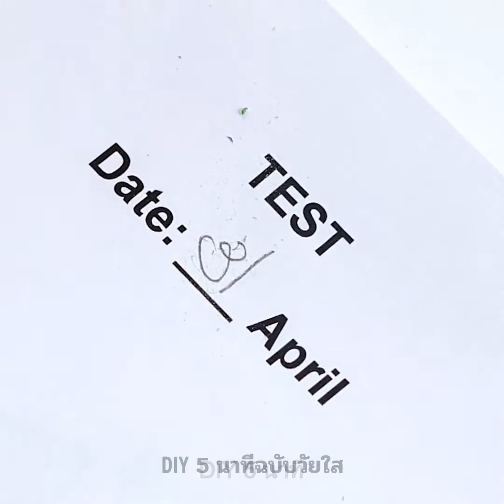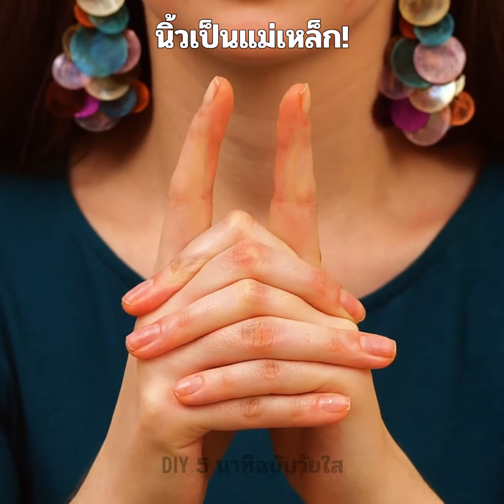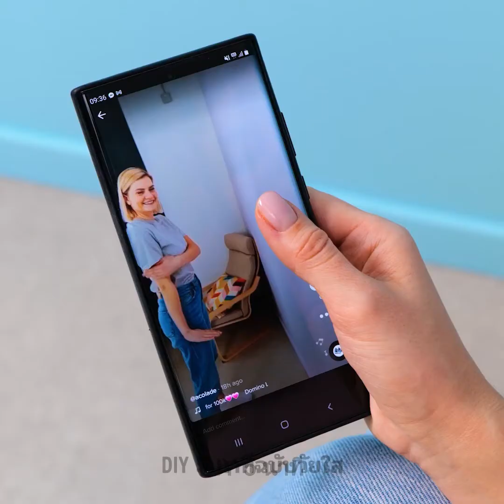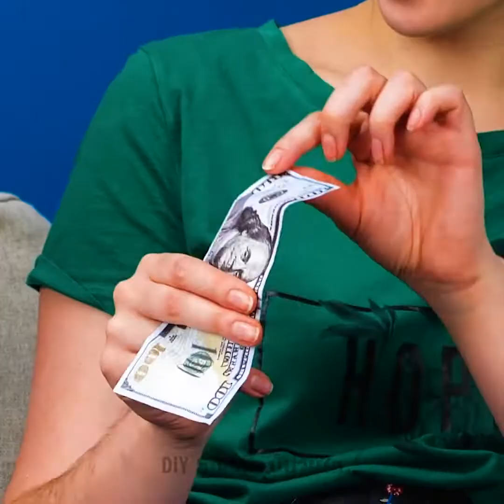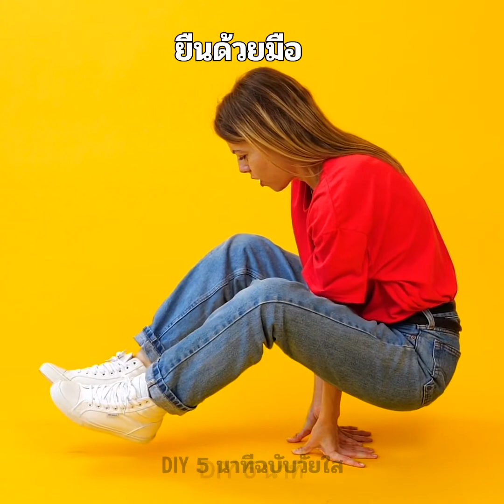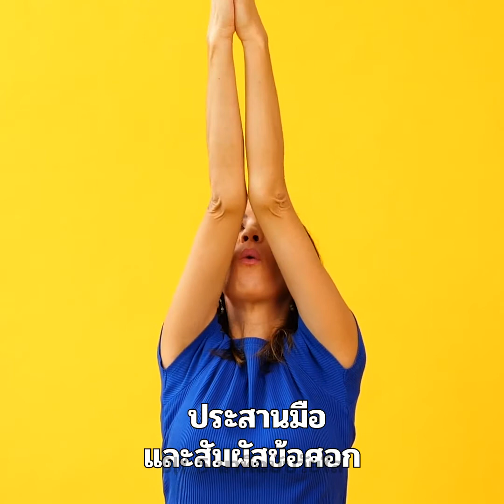เคล็ดลับระดับสูงด้วยร่างกายมนุษย์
TIMESTAMPS:
00:04 เคล็ดลับพลังวิเศษ
03:04 ทริคมือสนุก ๆ
08:27 ทำปมที่เป็นไปไม่ได้ด้วยมือ
10:16 ทริคร่างกายที่เป็นไปไม่ได้